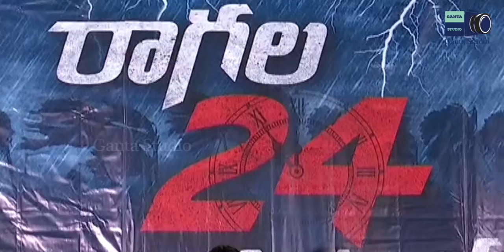GANTA STUDIO | Ragala 24 Gantalalo Movie First Look Launch